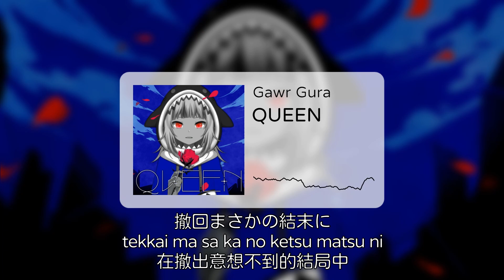〖Hololive 中文│Gura 唱歌 Sing〗QUEEN (中文字幕 Lyrics) - Kanaria Feat. Gumi (秘奥しどう Remix)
〖原作影片│Original video〗
〖封面繪師│Thumbnail artist〗
〖Gawr Gura's Channel〗
〖請我吃塊披薩🍕│Buy me a soggy pizza🍕〗